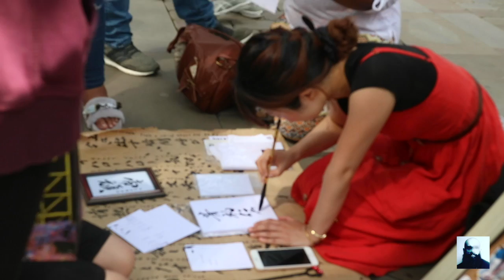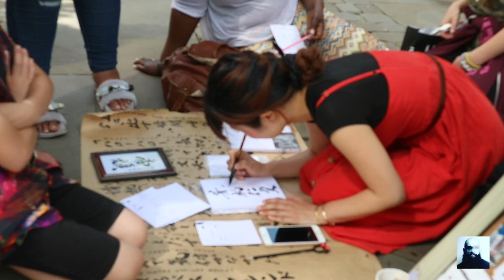Summer Weekend In Manchester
I thought it'll be interesting to explore Manchester over the weekend. The focus was looking at the street art in different forms including graffiti, painting, bands and music.

The artists I came across are flute player who over lapped modern chart music with a flute. A Japanese painter who converted names and words (as someone had been playing pop music, I had to replace it to prevent any form of copy write ). King Kartel, a Indie rock band. Jali & John, playing a style of African music with a modern beat. The Piccadilly Rats, a Rock band that have been preforming on the streets of Manchester for many years.

Also a look at two works done by the artist akse_p19, akse_p19 's work can be seen in the Northern Quarters and has been a part of the NQ for many years. He's painted Muhammed Ali, Prince, David Bowie, Arya Stark, Liam Gallagher and many more pieces.